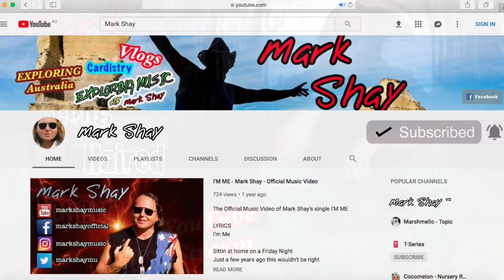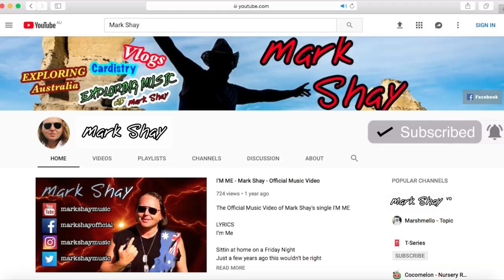Long Haired Country Boy (Heavy Remix) | CD - Take No Prisoners | Mark Shay YouTube Stream